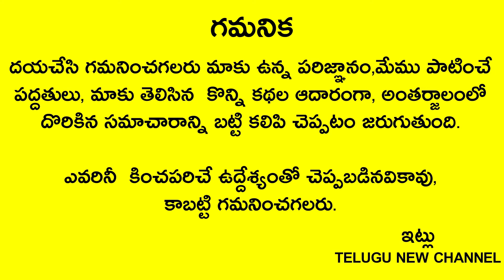రేపే సర్వ పితృ అమావాస్య సామాన్యమైనది కాదు మధ్యాహ్నం 12 లోపు ఇలా చేస్తే సంవత్సరం వరకు డబ్బుకులోటుండదు